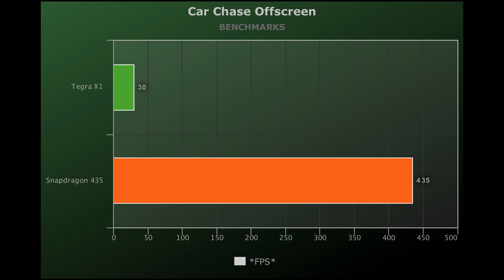💥Tegra X1 vs Snapdragon 435 Benchmarks 📱 Shield Android TV vs LG Q6 oid TV vs LG Q6! 🔥 [4K]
Tegra X1 vs Snapdragon 435 Comparison: You had asked me and here you go for the Shield Android TV vs LG Q6 Benchmarks Test. I hope you are going to enjoy my Tegra X1 vs Snapdragon 435 Benchmarks Test.

🔰1. Shield Android TV vs LG Q6 Phones Use:
Tegra X1 = NVIDIA Shield Android TV
Snapdragon 435 = LG Q6
*$USD*

🔰2. Shield Android TV vs LG Q6 AnTuTu 6 Benchmarks:
Tegra X1 = 138592
Snapdragon 435 = 45000
*Scores*

🔰3. Tegra X1 vs Snapdragon 435 Comparison Geekbench 4 Single-Core Benchmarks:
Tegra X1 = 1585
Snapdragon 435 = 890
*Scores*

🔰4. Tegra X1 vs Snapdragon 435 Comparison Geekbench 4 Multi-Core Benchmarks:
Tegra X1 = 4550
Snapdragon 435 = 2998
*Scores*

🔰5. X1 vs 435 Car Chase Onscreen Benchmarks:
Tegra X1 = 28
Snapdragon 435 = 2
*FPS*

🔰6. X1 vs 435 Car Chase Offscreen Benchmarks:
Tegra X1 = 30
Snapdragon 435 = 4.5
*FPS*

🔰7. X1 vs 435 Manhattan 3.1 Onscreen Benchmarks:
Tegra X1 = 44
Snapdragon 435 = 4.5
*FPS*

🔰8. Manhattan 3.1 Offscreen  Benchmarks:
Tegra X1 = 45
Snapdragon 435 = 3.7
*FPS*

🔰9. Manhattan Onscreen Benchmarks:
Tegra X1 = 55
Snapdragon 435 = 5.5
*FPS*

🔰10. Manhattan Offscreen Benchmarks:
Tegra X1 = 63
Snapdragon 435 = 6.5
*FPS*

🔰11. T-Rex Onscreen Benchmarks:
Tegra X1 = 60
Snapdragon 435 = 12
*FPS*

🔰12. T-Rex Offscreen Benchmarks:
Tegra X1 = 118
Snapdragon 435 = 13.5
*FPS*

📺This Video is Recorded with:
🔶CyberLink Screen Recorder 16
🔷Shure Super 55 Deluxe
🔶Focusrite Scarlett 2i2